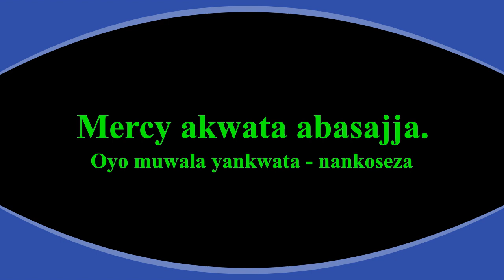Happiness in Uganda - Endobeso - Kino kika, wuno omuwala akwaata abasajja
In this part of Happiness in Uganda a girl tries to find out if the boyfriend surely loves her and it turned out to be for funny.